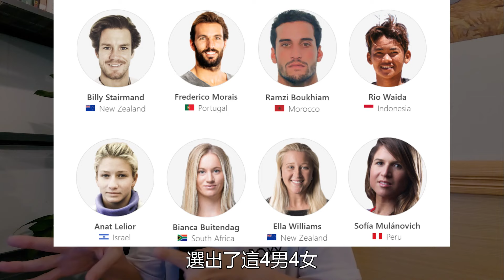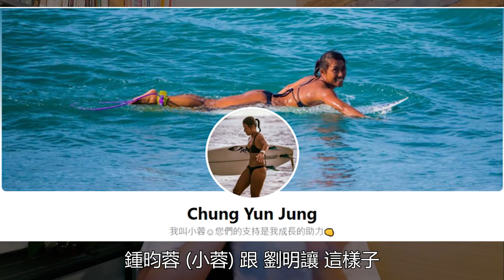第一屆衝浪奧運 精采回顧 & 選手資格介紹 / Dorothy 桃樂絲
原影片發布時Youtube初審無版權問題
幾天後因為收到奧運委員會的版權聲明而禁播
因此將全部擷取自奧運的影片通通打上馬賽克
敬請見諒

上週剛結束的2020東京奧運賽事
有新增五個項目
其中 衝浪 是第一次登上奧運的殿堂~
因此桃樂絲蒐集了男女各20位選手
選入奧運的資格
除了因為2019 CT排名 入選的10男8女
是按照2019排名
其他三個來源入選的選手
就用他們名字的字母排序

另外
也帶大家精采回顧一下
最後一天的 男/女 金牌 銅牌戰
能在颱風浪一天比三場 很不容易呢！

[ 男生 ]
2019 CT：
Italo Ferreira (巴西)
Gabriel Medina (巴西)
Kolohe Andino (美國)
Kanoa Igarashi (日本)
John John Florence (美國)
Owen Wright (澳洲)
Jeremy Flores (法國)
Julian Wilson (澳洲)
Michel Bourez (法國)
Leonardo Fioravanti (義大利)

2019 Pan Pacific Games：
Leandro Usuna (阿根廷)

2019 ISA World Surfing Games in Japan：
Billy Stairmand (新西蘭)
Frederico Morais (葡萄牙)
Ramzi Boukhiam (摩洛哥)
Rio Waida (印尼)

2021 ISA World Surfing Games in El Salvador：
Hiroto Ohhara (日本)
Leon Glatzer (德國)
Lucca Mesinas (秘魯)
Manuel Selman (智利)
Miguel Tudela (秘魯)

[ 女生 ]
2019 CT：
Carissa Moore (美國)
Caroline Marks (美國)
Stephanie Gilmore (澳洲)
Sally Fitzgibbons (澳洲)
Tatiana Weston-Webb (巴西)
Johanne Defay (法國)
Brisa Hennessy(哥斯大黎加)
Silvana Lima (巴西)

2019 Pan Pacific Games：
Dominic Barona (厄瓜多爾)

2019 ISA World Surfing Games in Japan：
Anat Lelior (以色列)
Bianca Buitendag (南非)
Ella Williams (新西蘭)
Sofía Mulánovich (秘魯)

2021 ISA World Surfing Games in El Salvador：
Amuro Tsuzuki (日本)
Daniella Rosas (秘魯)
Leilani McGonagle (哥斯大黎加)
Mahina Maeda (日本)
Pauline Ado (法國)
Teresa Bonvalot (葡萄牙)
Yolanda Sequeira (葡萄牙)

喜歡大自然、喜歡運動、喜歡挑戰極限的朋友們
每週三、六晚上8點(盡量)更新，記得開啟YouTube🔔通知才不會錯過喔！

更多桃樂絲在這邊　↓
★ Facebook：Surf & Life - Dorothy 桃樂絲